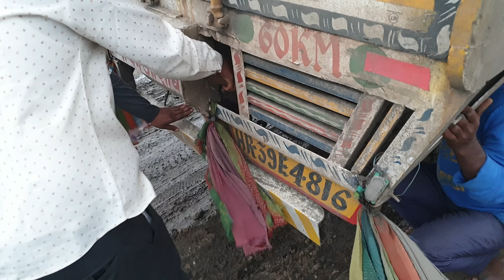Mewati fas gaya | Mewaat truck JCB ne Nikala मेवाती ट्रक खिचके बाहर निकाला